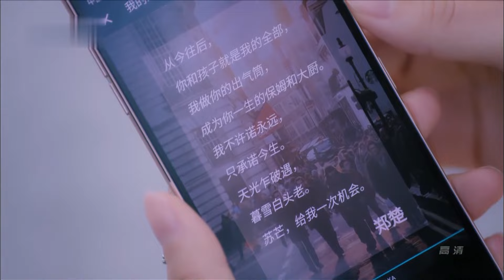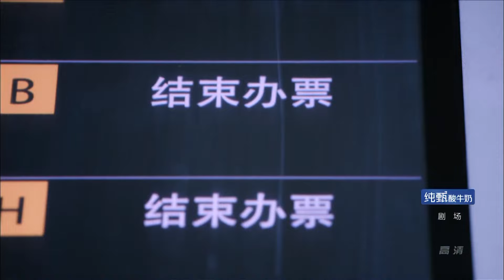心机女婚禮現場被拆穿真面目，新郎得知真相後，直接取消婚礼！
T48kAIRnaw